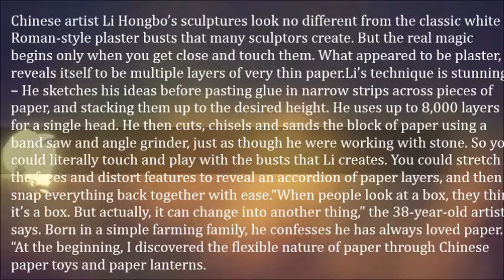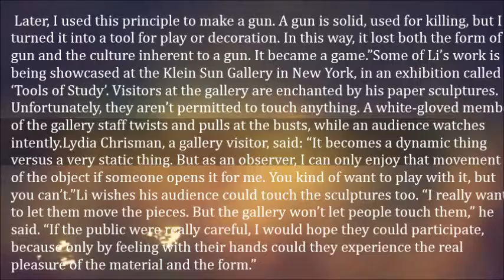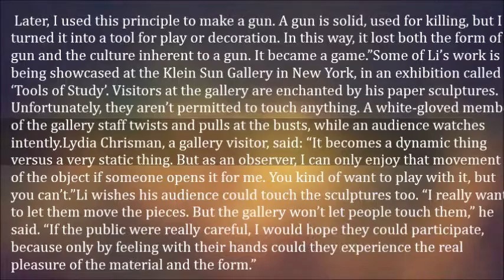Li Hongbo’s Flexible Paper Sculptures Will Blow Your Mind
Chinese artist Li Hongbo’s sculptures look no different from the classic white Roman-style plaster busts that many sculptors create. But the real magic begins only when you get close and touch them. What appeared to be plaster, reveals itself to be multiple layers of very thin paper.

Li’s technique is stunning – He sketches his ideas before pasting glue in narrow strips across pieces of paper, and stacking them up to the desired height. He uses up to 8,000 layers for a single head. He then cuts, chisels and sands the block of paper using a band saw and angle grinder, just as though he were working with stone. So you could literally touch and play with the busts that Li creates. You could stretch the faces and distort features to reveal an accordion of paper layers, and then snap everything back together with ease.